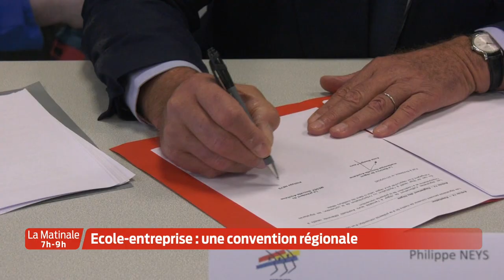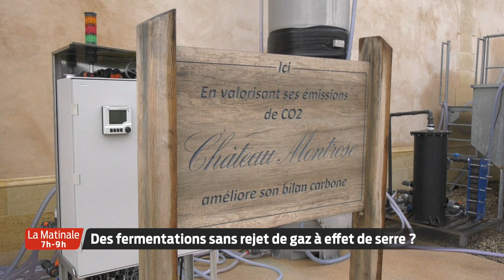La Matinale | Le JT | Jeudi 8 Octobre